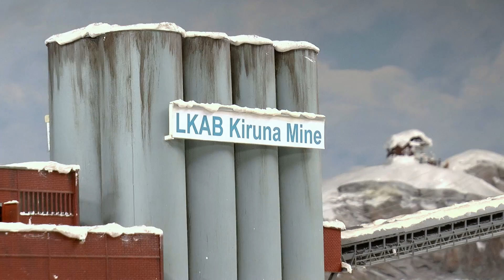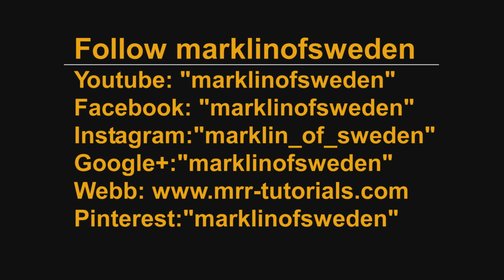Miniatur Wunderland + Behind the scenes tour - Great Model Railroads documentary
Video tour of the totally amazing Miniatur Wunderland, MiWuLa in Hamburg, Germany. This video covers the high-lights of the entire installation, including the new Italian section and also a Behind the scenes your. Welcome onboard!